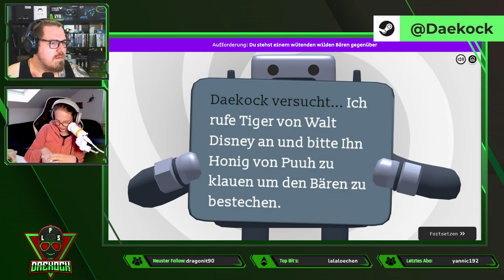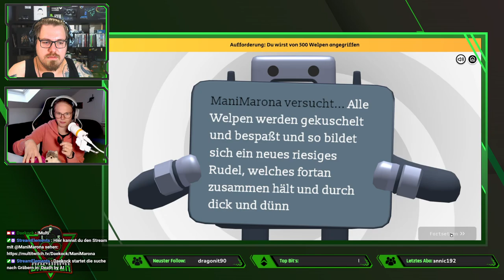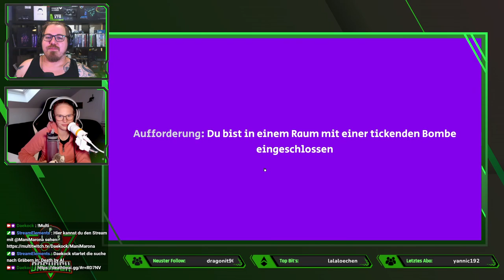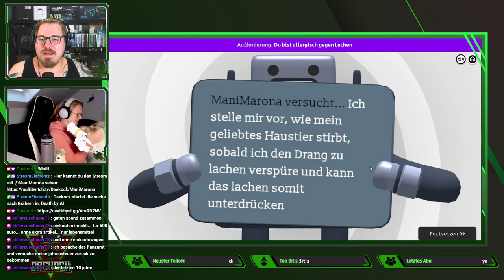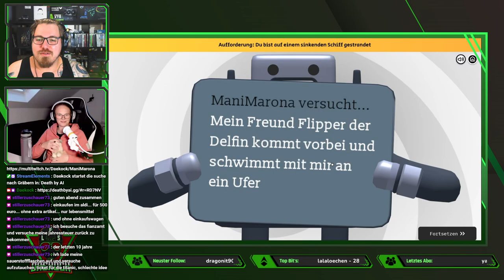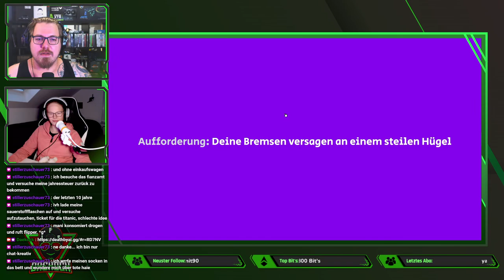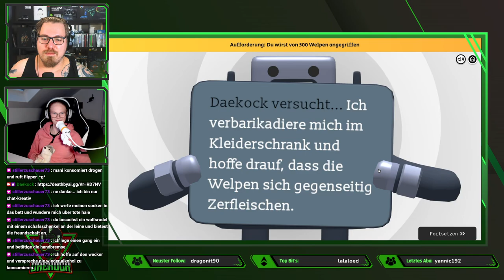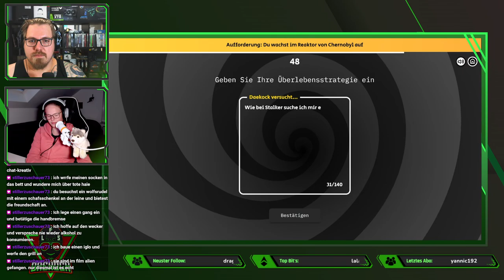Reactions & Enshrouded mit @manimarona| Enshrouded Gaming gameplay Coop - Teil 2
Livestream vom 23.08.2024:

Willkommen zu unserem Stream von Enshrouded! Heute erkunden wir gemeinsam mit der wunderbaren Streamerin Manimarona die geheimnisvolle und düstere Welt von Enshrouded. In diesem packenden Survival- und Abenteuer-Spiel stellen wir uns tödlichen Kreaturen, bauen mächtige Basen und lüften die dunklen Geheimnisse, die das Land umgeben. Schließt euch uns an, während wir Ressourcen sammeln, unsere Ausrüstung verbessern und epische Schlachten schlagen. Bereit für ein fesselndes Abenteuer? Lasst uns zusammen in die Welt von Enshrouded eintauchen!

Mo - Do: ca. 18:00 bis 21:30
Fr - Sa: ca. 15:00 Uhr bis Open End
So: ca. 15 Uhr bis 21:30

00:00:00 Death by AI
00:52:02 Enshrouded